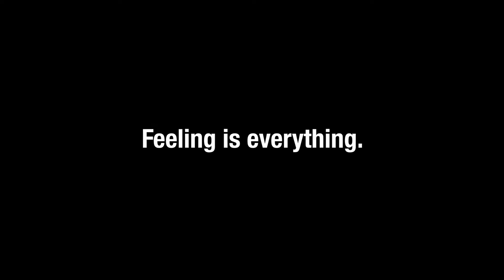PERDEV Advertisement Waji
Members:
Aaron Daliva (LEADER)
Julian Chavez (CAMERAMAN)
Nathan Devera (ACTOR)
Joaquin Perez (ACTOR)

STEM 12 - F